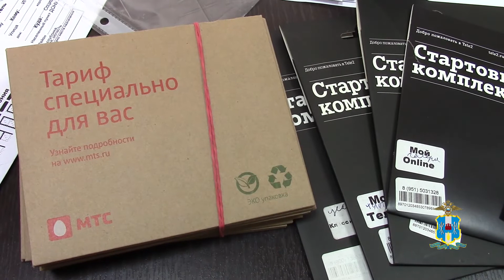Оперативники задержали лжериелторов